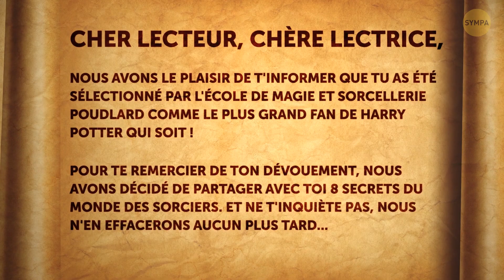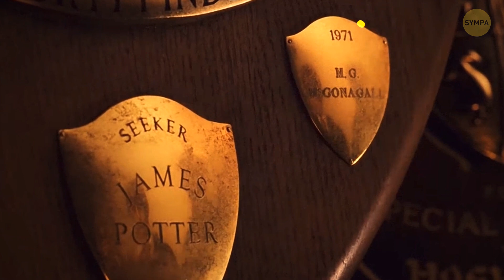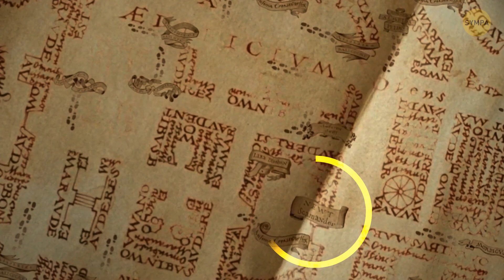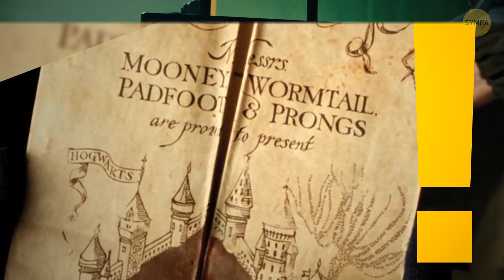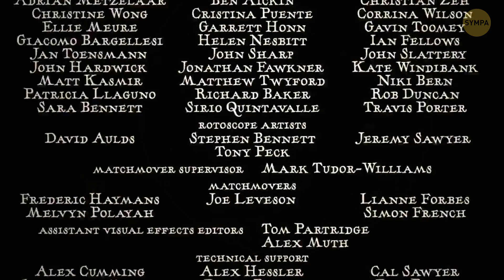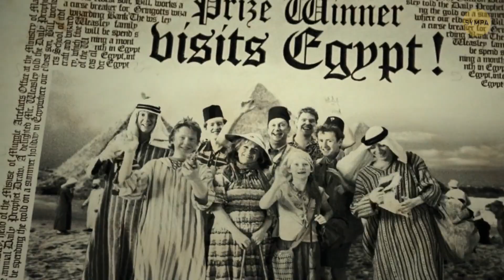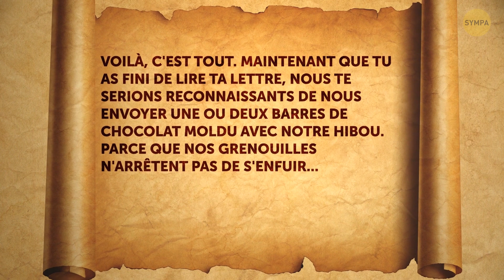L’École de Sorcellerie de Poudlard Existe Vraiment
Credit:
Animation créée par Sympa.